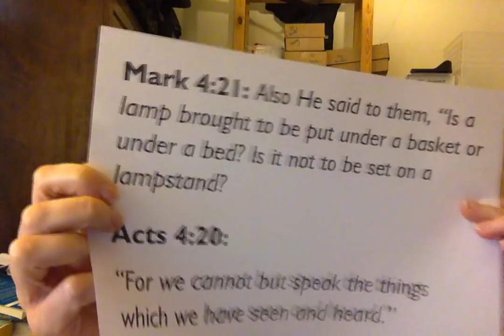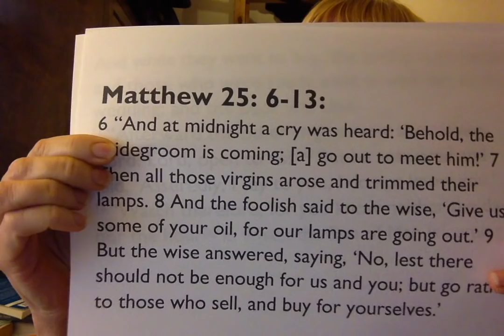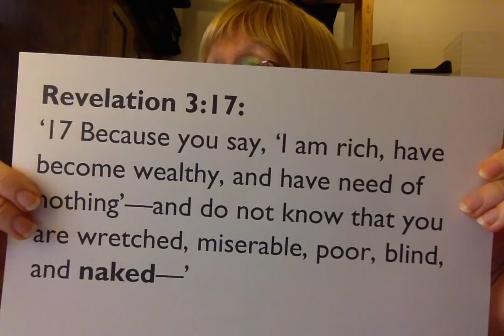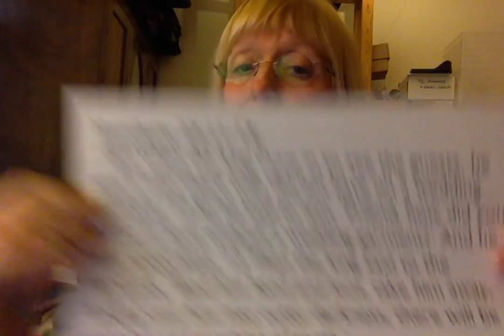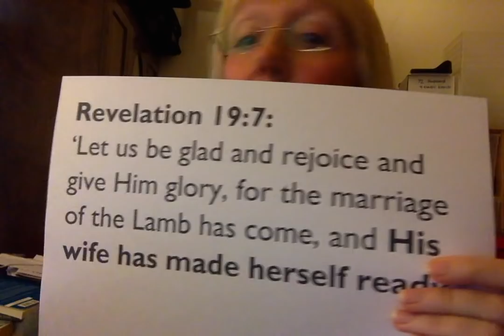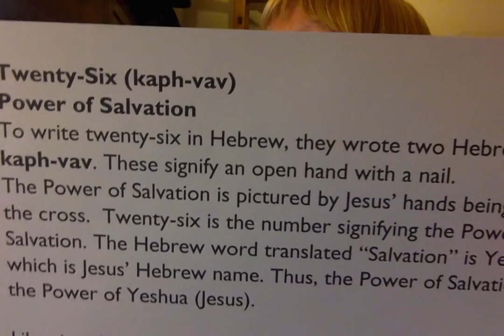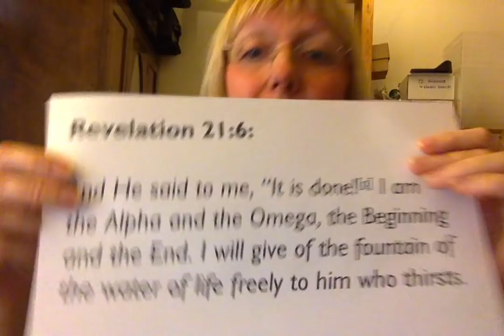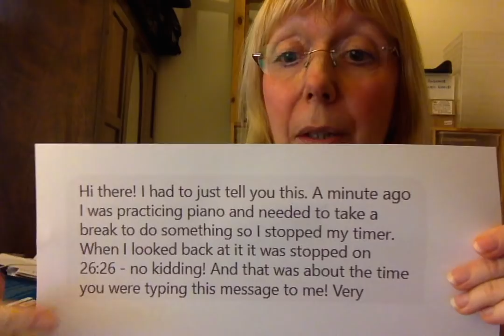What the Spirit is saying to the Church; the Body of Christ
An urgent word that the Lord has given me for the Church, for the Bride of Christ.  Please take time to prayerfully listen to what the Lord has laid on my heart.  Thank you.